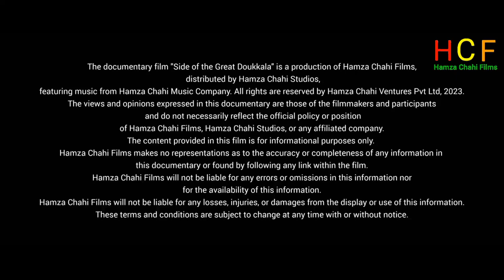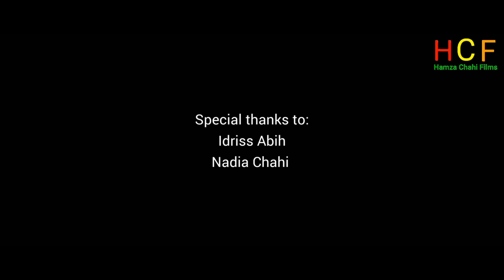Side Of The Great Doukkala | Full Movie | Abderahim Hasnaoui | Hamza Chahi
Side Of The Great Doukkala(Arabic: جانب من دكالة  الكبرى; is a documentary film that provides a profound insight into the lives of the residents in this region, grappling with the challenges of limited precipitation. It also sheds light on the history of prominent locations, such as the remains of French settlers, providing a glimpse into the rich historical heritage. The film delves into the Portuguese presence in the area, showcasing the cultural dimensions and structural influences of that period.

Side Of The Great Doukkala
Side Of The Great Doukkala is a thought-provoking documentary film directed, produced, and edited by Hamza Chahi. Produced under the banner of Hamza Chahi Films and distributed by Hamza Chahi Studios, this 11-minute documentary offers a profound insight into the lives of the residents in the Doukkala region of Morocco.

Cast
The documentary features the insightful narration of Abdeerahim Hassnaoui, guiding viewers through the challenges and historical significance of the Doukkala region.

Production
The entire production of Side Of The Great Doukkala is a testament to the multi-talented efforts of director Hamza Chahi. From directing to editing, and even contributing writingby Abderrahim Hassnaoui, Chahi's vision drives this exploration of Doukkala's cultural heritage.

Synopsis
Side Of The Great Doukkala provides a profound insight into the lives of the residents in this region, grappling with the challenges of limited precipitation. It also sheds light on the history of prominent locations, such as the remains of French settlers, providing a glimpse into the rich historical heritage. The film delves into the Portuguese presence in the area, showcasing the cultural dimensions and structural influences of that period.

Release
Side Of The Great Doukkala was released on January 9, 2024, captivating audiences with its concise yet impactful narrative.

Cast: Abderahim Hasnaoui (Researcher in History)